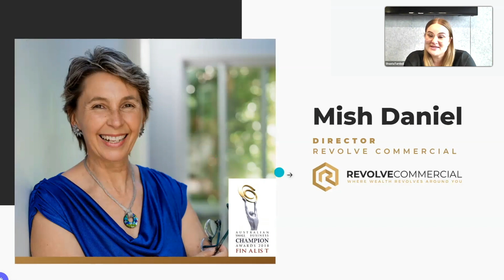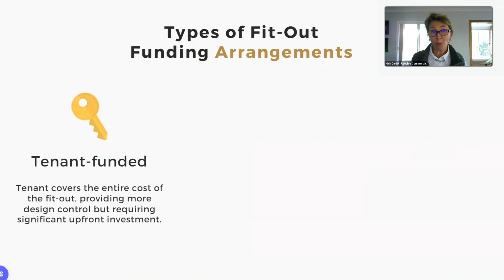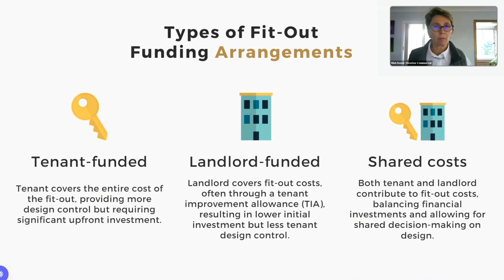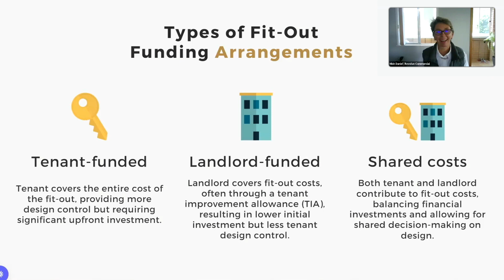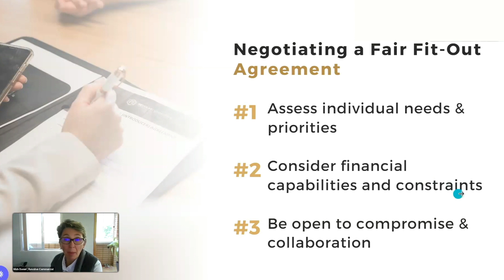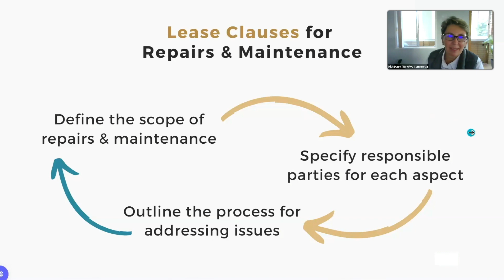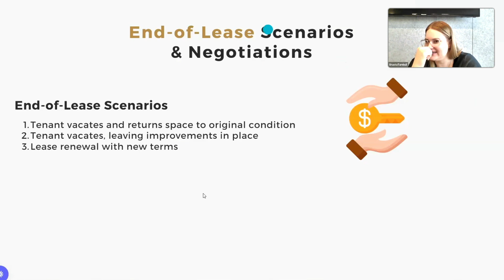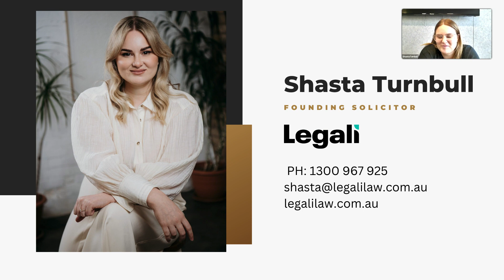Commercial Property Leases and Fit-outs: Legal Matters & Negotiation Strategies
Do you wonder who covers the cost of fit-outs in commercial property leases? Is it the Landlord or the Tenant? 🤔

This month's video features industry expert Mish Daniel and seasoned attorney Shasta Turnbull, who will answer your questions.

They team up to share their incredible insights on the legal aspects and negotiation strategies in commercial real estate. 🏢

Get ready for practical tips, hands-on guidance, and a complete overview of financing options, roles and responsibilities, and lease negotiations.

Perfect for tenants, landlords, or anyone in between, this engaging chat will help you confidently navigate complex lease agreements and fit-outs while making the smartest decisions for your business.

Whether you're an experienced professional or just starting out, Mish and Shasta's expertise offers a clear roadmap for fostering strong business relationships and achieving win-win outcomes for all parties involved. 🤝

Don't miss out on this opportunity to learn from the best in the business.

Click play now 🎬 and find out what you need to do to make sure you can meet the challenges and opportunities in the world of fit-outs and leases in commercial property!

🎙 Connect with Mish Daniel - Revolve Commercial